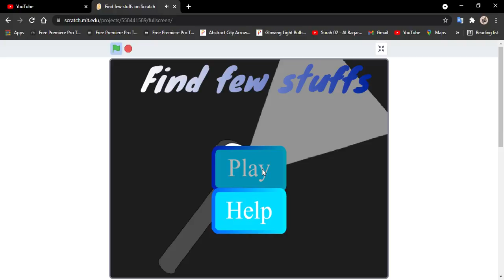Try my new game!